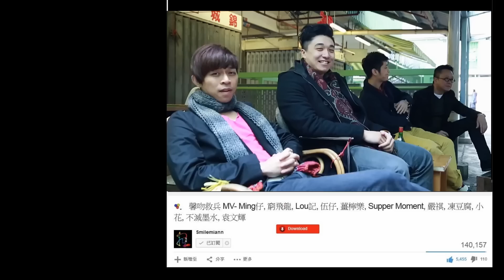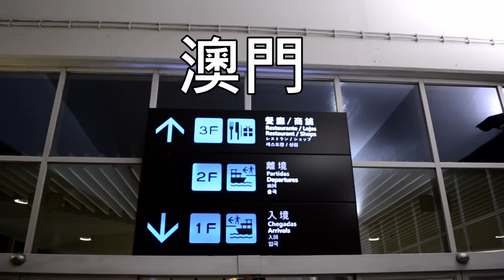一個掙扎求存的真人真事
其實除左演戲，伍仔仲係一個…
伍仔FB Page(ig:fiveson5)